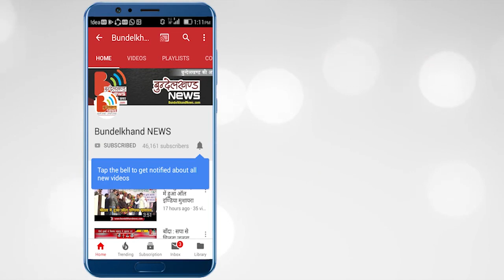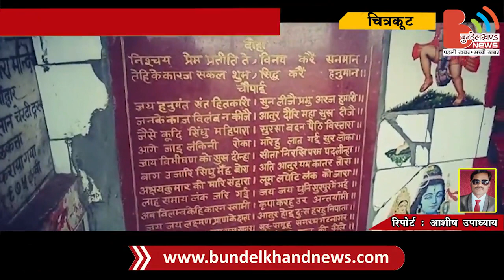धर्मनगरी चित्रकूट के हनुमान धारा में उमड़ा श्रद्धालुओं का जनसैलाब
हनुमान जयंती के पावन अवसर पर आइये हम ले चलते हैं एक ऐसे हनुमान मन्दिर में जिसके दर्शन आशीर्वाद मिलने से लोगो की मनोकामना होती है पूरी। यह पौराणिक मन्दिर यूपी-एमपी की सीमा से लगे विन्ध्यपर्वत की ऊंची चोटी पर स्थित है, श्रद्धालुओं को मंदिर तक पहुचने के लिए लगभग 800 सीढ़ियों को चढ़कर जाना पड़ता है।
पौराणिक मान्यताओं के अनुसार जब त्रेता युग में भगवान राम चित्रकूट आए थे उसके बाद जब यहां से जाने लगे तो हनुमानजी ने कहा कि मेरे रहने योग्य स्थान कहां पर है, क्योंकि हनुमान जी ने जब लंका दहन किया था, उस समय उनके शरीर में इतनी ज्यादा जलन थी कि वह जलन शांत नहीं हो रही थी तो भगवान राम ने उनको स्थान दिया हनुमान धारा में और यह जो उनके दाहिने अंग पर ऊपर से धारा आ रही है सरस्वती नाम की धारा है इस धारा की उत्पत्ति भगवान राम ने एक बाण मार कर किया तो उससे सरस्वती नाम की धारा निकली यह धारा आज भी हनुमानजी के दाहिने कंधे पर गिरती नजर आती है। मान्यताओं के अनुसार वह धारा कहां से आ रही है उसके बाद वह कहां जा रही इसका आज तक  कोई पता नहीं कर पाया तो यह हनुमान जी यहां पर लेटे हुए है उनकी निरंतर 12 महीना गर्मी हो या बरसात हो जो हर मौसम में निरन्तर धारा बहती रहती है उनके शरीर की जलन को शांत करने के लिए।

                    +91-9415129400